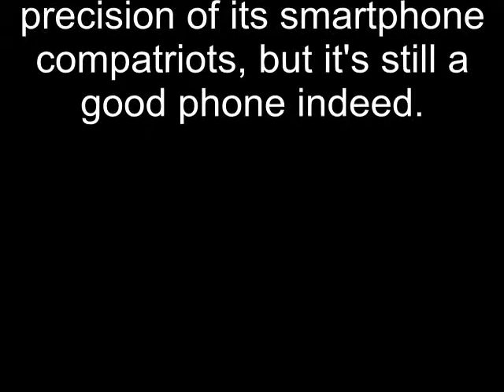Motorola Moto G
Motorola's back, and it's kicking off its global smartphone revival with the keenly priced Moto G handset. A mid-range handset with a low-end price tag - we're talking around £100 in some stores.
On paper the Moto G looks like an excellent handset for the price, and in practice it lives up to the billing.
As the Nexus 4 did with the mid-range market, the Moto G has turned the budget end on its head with features found on handsets double its cost.
It exceeds its rivals in several key areas, from the well defined 4.5-inch display to its 1.2GHz quad-core processor and the early Android 4.4 KitKat update. There's a lot to love about the Moto G for its price.
And now the Moto G has been given a 4G variant, and it comes with a microSD slot now - all for the price of just £149. It might not have the power or precision of its smartphone compatriots, but it's still a good phone indeed.

10 best mobile phones in the world today
BUYING GUIDE The best smartphones 2014: what phone is best for you?

Amazon Fire Phone
Galaxy Tab S
OnePlus One
LG G3
HTC One M8
Galaxy S5
iPhone 6